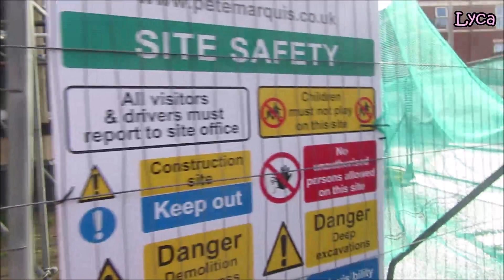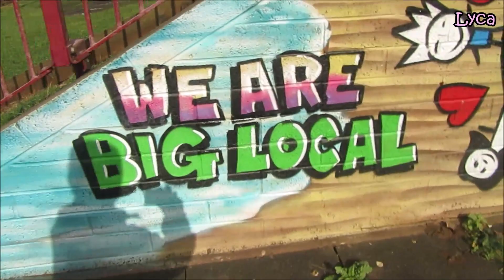The George Demolition part 2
Anyone that wants to say 'Hi' or chat, Twitter is the place I'm most likely to see it. Just leave a reply/comment on my latest tweet. I don't do private messages.

Like me on Facebook. Come and say Hi on my Facebook page if you want. Just leave a reply/comment on my latest post or my pinned post. I don't often see PMs because I don't have messenger installed on my old tablet. I can only access Messenger via my PC.

Come and chat on Instagram. Just leave your comment on my latest post and I'll see it. I'll likely follow you back if you have a Blackpool Instagram. I don't do follow for follow though. Please no DMs.

The George demolition part two.